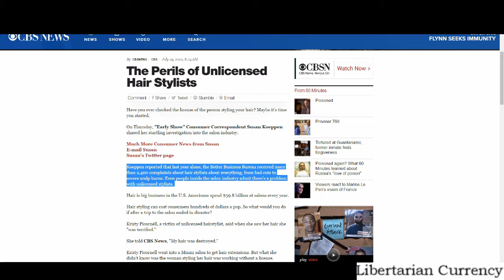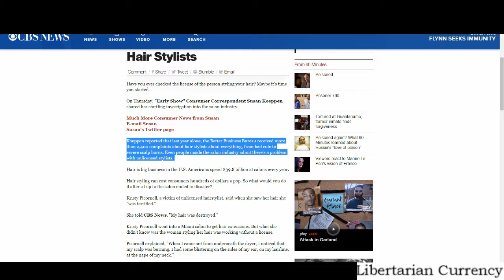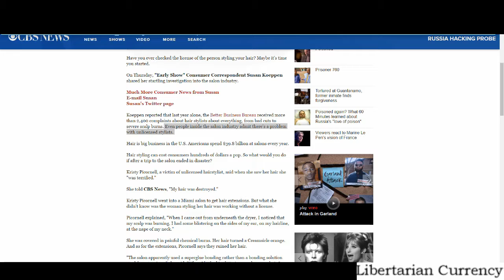Reputation Over Regulation! You Need Government Permission to Cut Hair.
You had better put those scissors down, you filthy criminal.